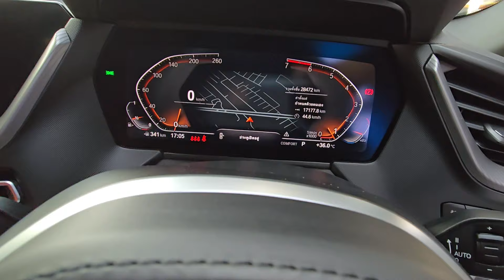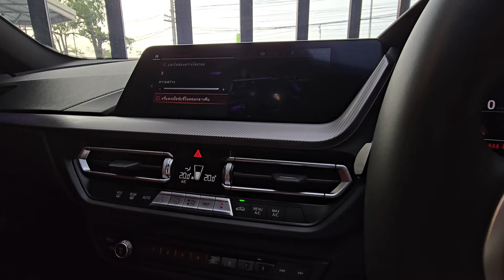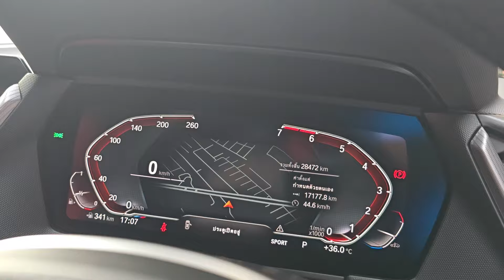BMW 220i Gran Coupé M-Sport ใหม่มาก! แตะถนนเพียง 28,xxx กม.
BMW  220i Gran Coupé M-Sport   ปี 23 รหัส #945
ใหม่มาก! แตะถนนเพียง 28,xxx กม. เท่านั้น มาพร้อมชุดแต่ง M Sport กันชนหน้า – หลัง M Aerodynamics ล้ออัลลอย ขนาด 18 นิ้ว ลาย Double-Spoke /พวงมาลัยหุ้มหนัง M Sport เบาะนั่งหุ้มด้วยหนัง Dakota พร้อมรูระบายอากาศ หลังคากระจก Panoramic Sunroof เปิด-ปิดด้วยระบบไฟฟ้า ระบบช่วยนำรถเข้าที่จอดอัตโนมัติ Parking Assistant ระบบควบคุมเสถียรภาพการขับขี่ DSC และระบบควบคุมการยึดเกาะถนนน DTC
เครื่องยนต์  เบนซิน 1998 ซีซี 192 แรงม้า
ราคาเพียง 1.59 ล้านบาทเท่านั้น
🏫ชมรถได้ที่โชว์รูม Benz Motor Mall เกษตร- นวมินทร์ ตอม่อ 77
Benz Motor Mall
ISO 9001:2015
The Trustmark of Used Luxury Cars
- วารันตีซ่อมฟรีในศูนย์ BMW ทุกแห่ง ถึงปี 2028 ระยะทาง 200,000 กม.
- บำรุงรักษาฟรีในศูนย์ BMW ทุกแห่ง ถึงปี 2028 ระยะทาง 100,000 กม.
- Trusted Detailing Package ขัดสีเคลือบแก้ว Ceramic Glass Coat 9H และ สปาภายในเต็มรูปแบบ**